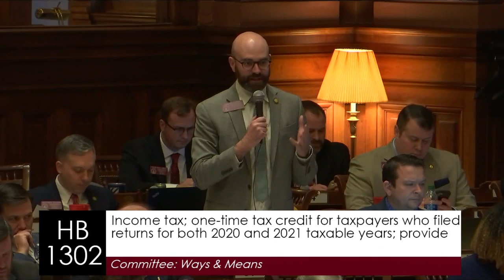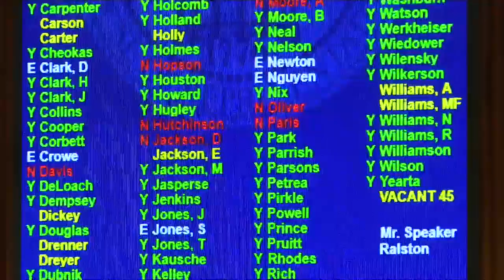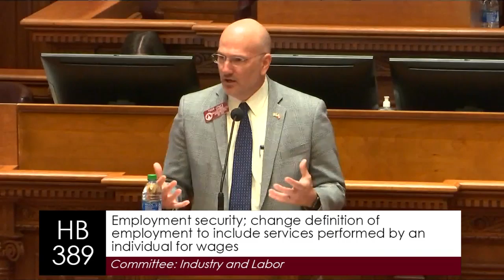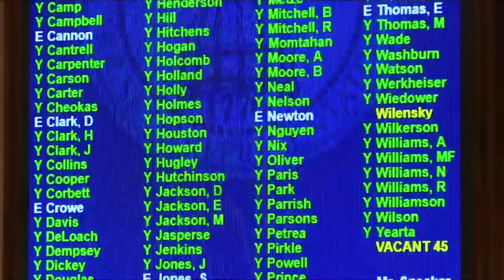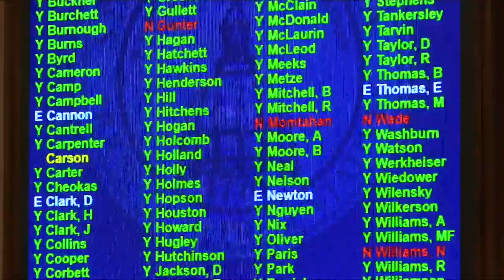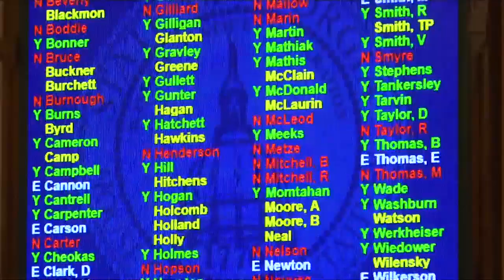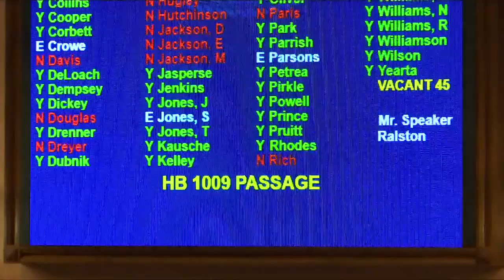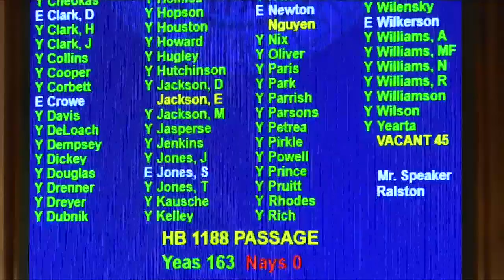Georgia House 2022 - Day 22 Afternoon